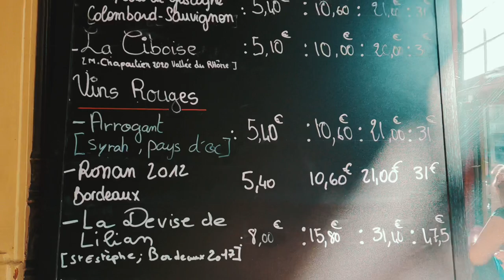A weekend in beautiful and underrated Besançon - France Travel VLOG 2022 - 4K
Hello Everyone, end of May 2022, bank holiday weekend, we spent 3 days in Besançon in Eastern France. We drove from Stuttgart, Germany and stopped by Titisee lake near Freiburg on the way. We spent a very nice weekend visiting the magnificent citadel and its zoo and museums. We also visited the house where Victor Hugo was born, the beautiful Cathedrale and also the old city with its beautiful Vauban Architecture. On the last day we took a nice narrow-boat tour along the Doubs river. Not to mention great french food and wines….

- Besançon is a city in eastern France, near the border with Switzerland. The old city center lies in a horseshoe bend on the Doubs River. The sprawling Citadel of Besançon perches on a hill and is home to 3 museums, a zoo and 600m-long ramparts. At the foot of the hill, Besançon Cathedral has a unique 70-­dial astronomical clock that indicates sunrise and sunset, eclipses, and tides in French ports.

- The Citadel of Besançon is a 17th-century fortress in Franche-Comté, France. It is one of the finest masterpieces of military architecture designed by Sébastien Le Prestre de Vauban. The Citadel occupies 11 hectares on Mount Saint-Etienne, one of the seven hills that protect Besançon, the capital of Franche-Comté.

- Sébastien Le Prestre de Vauban, Seigneur de Vauban, later Marquis de Vauban, commonly referred to as Vauban, was a French military engineer who worked under Louis XIV. He is generally considered the greatest engineer of his time, and one of the most important in Western military history.

🎥 : all shot by us with a  Gopro Hero 9